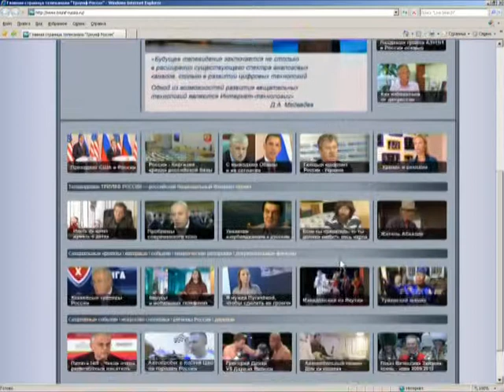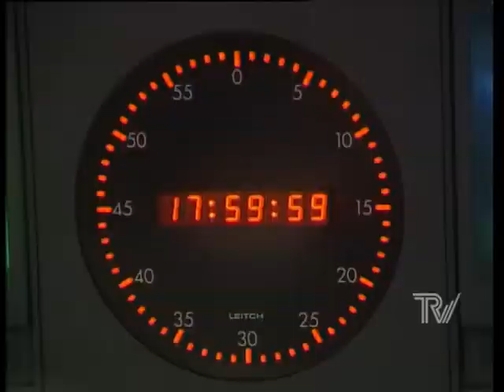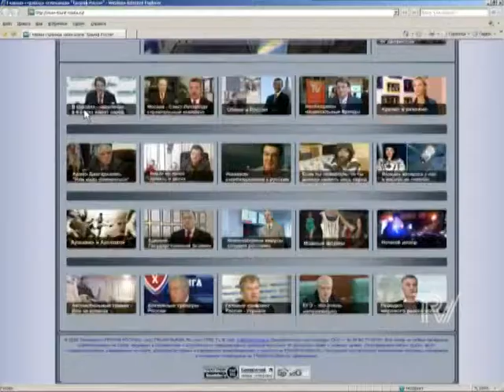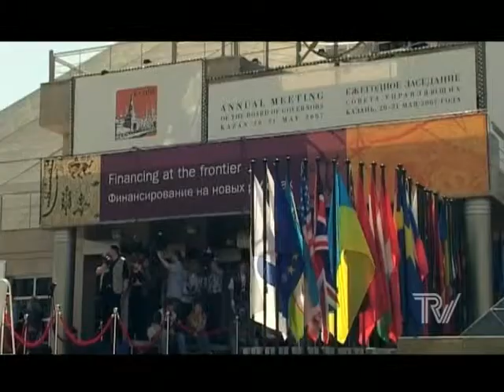Презентация - телеканал Триумф России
"Триумф России" -- телеканал, освещающий все многообразие духовной, интеллектуальной, социальной, научной, политической и финансово-экономической жизни России.

Производство авторских аналитических программ,  тематических сюжетов, прямых эфиров, документальных фильмов, исторических очерков о России и россиянах.

Особое внимание планируем уделить  разработке и созданию цикла программ для детей и родителей.

Основная идея создания телеканала «Триумф России» - Сплочение страны, национальное единение, поднятие патриотического духа, воспитание новых поколений в любви к Родине.

Художественная задача телеканала «Триумф России», отразить жизнь глубинки и отдаленных регионов, подчеркнуть значимость единства и территориальной целостности России. Показать жизнь простых людей различных культур и конфессий, их радости, невзгоды, надежды.

Наша цель - создание образа Великой России как могучей, богатой, процветающей и свободной страны.

Проект носит полномасштабный Федеральный уровень и призван отражать жизнь  всех регионов России.